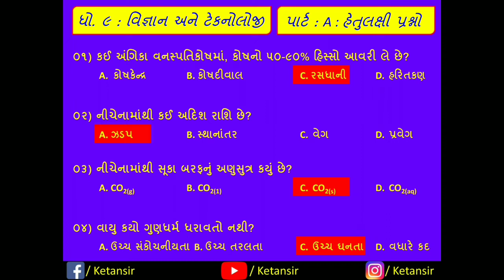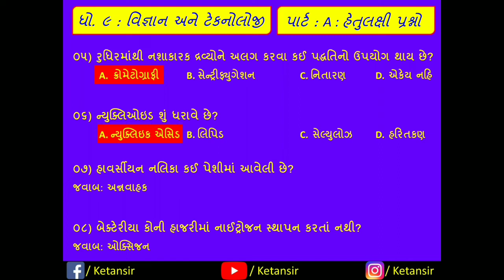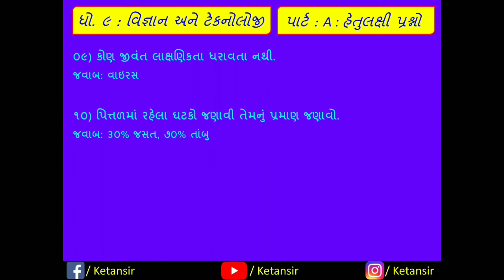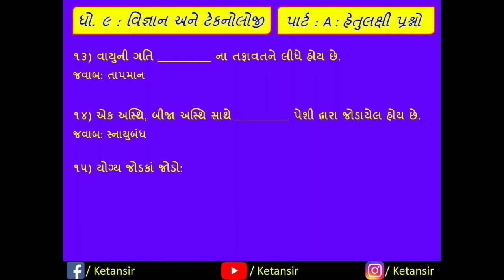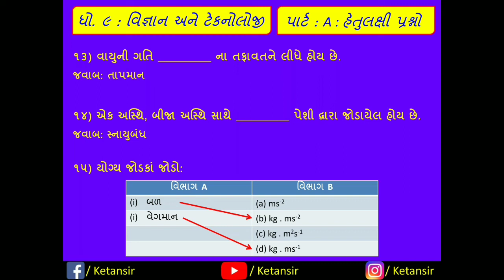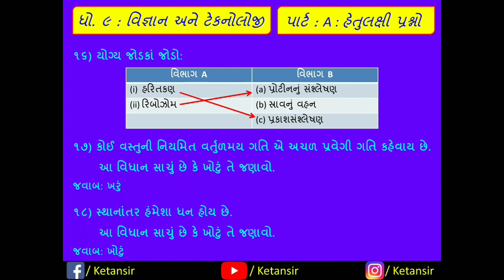Std 9 Science Objective (For First Test)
આ વિડીઓમાં ધો. ૯ નાં વિજ્ઞાન અને ટેક્નોલોજી વિષયના પ્રથમ કસોટીનાં હેતુલક્ષી પ્રશ્નોની ચર્ચા કરવામાં આવી છે.